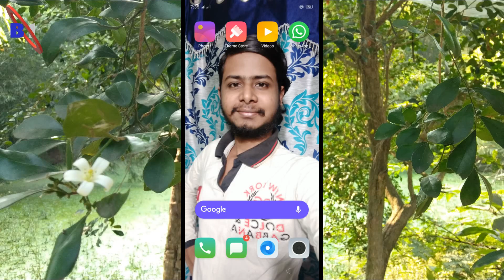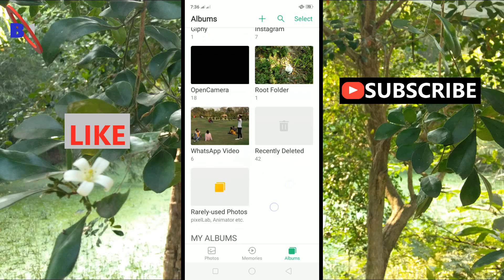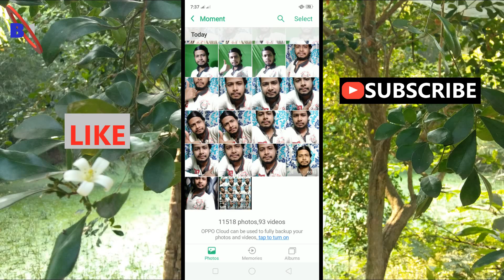How to recover deleted photo video in oppo A5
Hello friends , from this video you can learn about how to restore deleted photos , videos in your oppo a5 mobile easily . This is very interesting and useful feature of oppo a5 . Just follow this steps properly in the video & you will be able to recover deleted photo , video in oppo a5 mobile .